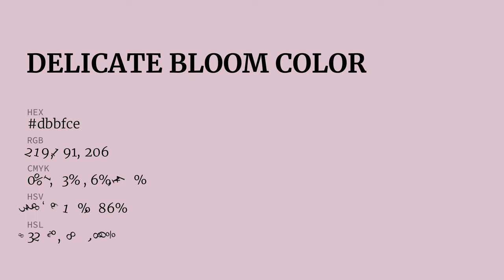Delicate Bloom color dbbfce hex color - Violet color - Cool color dbbfce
What color is Delicate Bloom ? dbbfce hex color - Violet color - Cool color dbbfce

Hex dbbfce Color Code is also known as Delicate Bloom color.

Hex dbbfce Color code in RGB color code model is created after adding 85.88% red color, 74.90% green color and 80.78% blue color.
Hex dbbfce Color code in CMYK color (process color) code model is generated after subtraction of 0% cyan, 12% magenta, 5% yellow and 14% black.